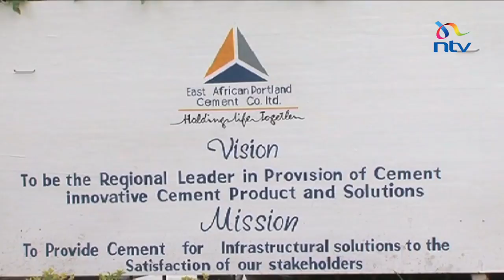EAPCC planning to sell part of Athi River land to plug financial hole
East African Portland cement urgently needs about 15 billion shillings in order to bring its operations to normalcy, amid piling debts and a biting cash crunch that saw the company lay off about 520 employees two weeks ago. How will it manage that?